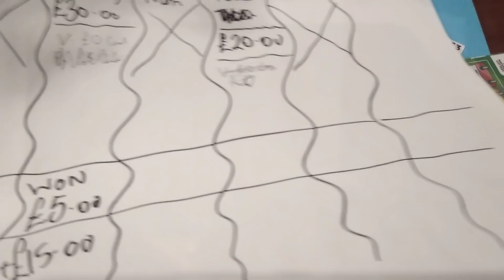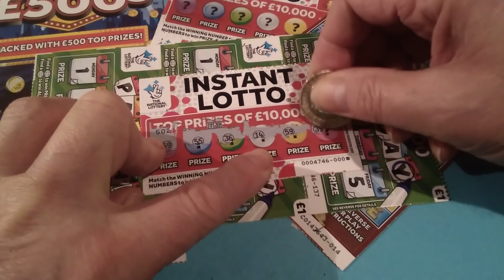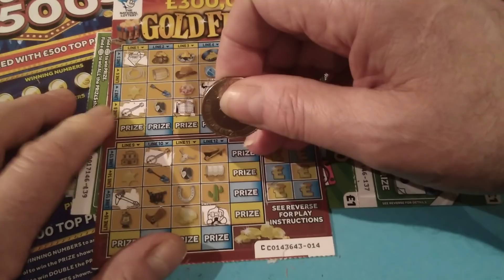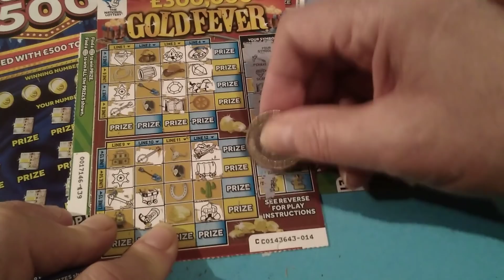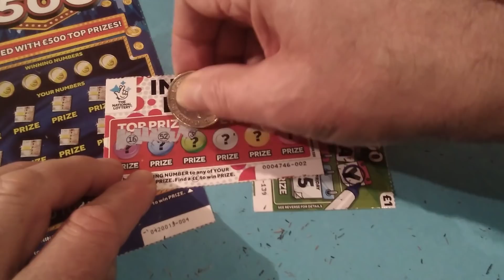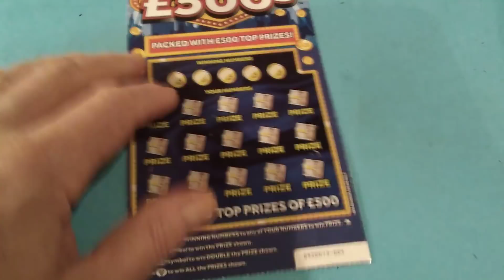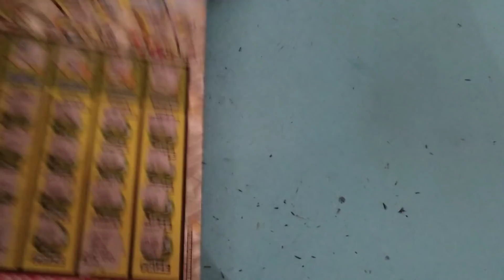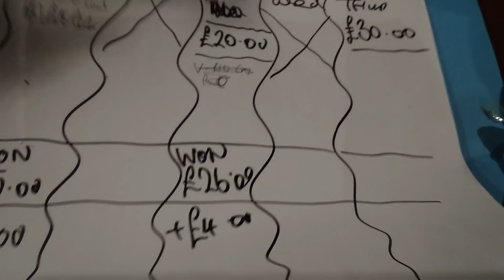BIG Tuesday Scratchcard Game..£20,000 Green..Instant LOTTO..Payday..Full of 500's..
Piggy says please do forget to'LIKE'..Oink!. Here We GooooooOOOOOO!!!